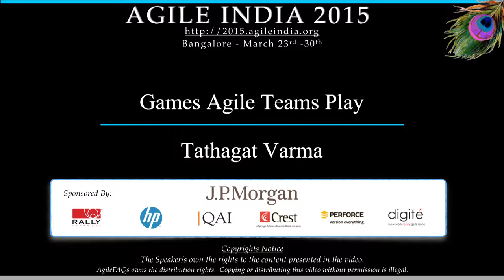Games Agile Teams Play by Tathagat Varma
In agile teams, three critical aspects of how individuals and interactions shape up are:

1. Individual role / title

2. Group / peer pressure

3. Self Organization

In this session, we shall simply play games to highlight the dysfunctions caused by traditional team structures, and facilitate the attendees into 'discovering' how agile practices help mitigate them